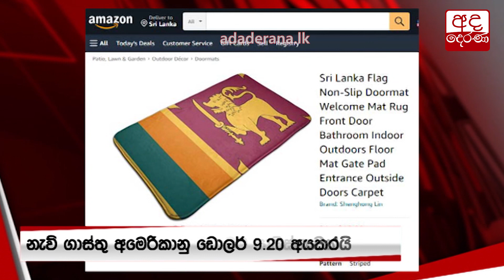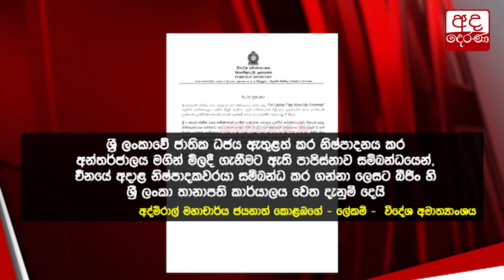ජාතික කොඩිය සහිත පාපිස්නා නිෂ්පාදනය ගැන විදේශ අමාත්‍යාංශය සොයයි...